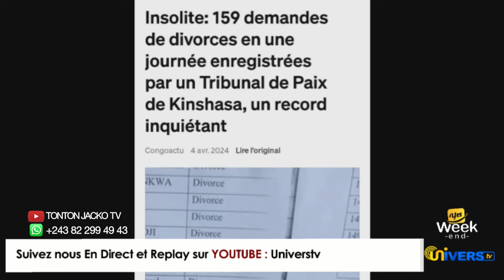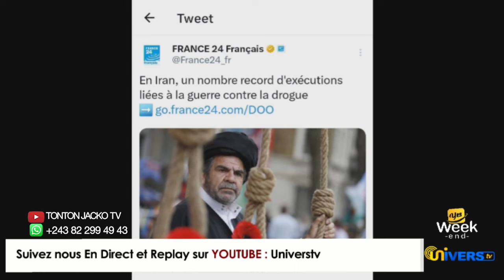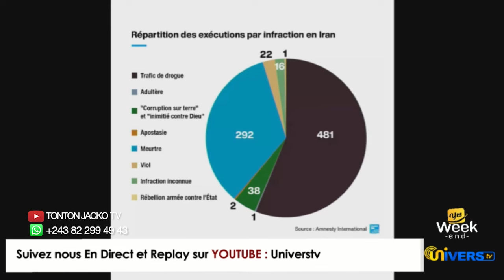Yes week-end du 5 avril 2024 avec Tonton jacko et Papy le Benjamin